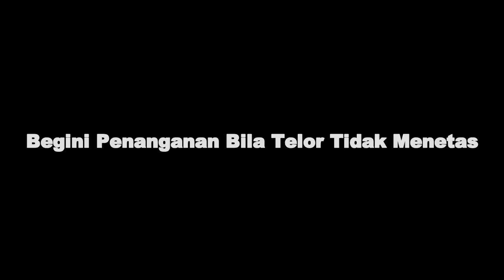Video Serial Penangkaran Murai Batu | Begini Penanganan Bila Telur Tidak Menetas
Tidak selamanya telor murai batu yang sudah di erami akan menetas.  Terkadang, telor tidak akan menetas yang di sebabkan banyak hal. Mulai dari kosongnya pejantan, betina yang tidak bisa kawin, sperma yang tidak bisa masuk ke kloaka sang betina dan lain sebagainya.

Bila dalam dua minggu telor yang sudah di erami tidak menetas, sebaiknya di lakukan pengecekan lebih lanjut apakah telor isi atau kosong.  Cara yang paling sederhana adalah dengan menggunakan senter dan menyorot telor tersebut.  Apabila isi, maka telor akan berwarna gelap. Begitupun juga sebaliknya, bila berwarna bening maka biasanya telor tersebut tidak berisi atau kosong.

Apabila telor tidak berisi, maka hal yang bisa di lakukan adalah dengan mengambil telur tersebut dan juga beserta sarangnya.  Menyebarkan ke dasar kandang bisa di lakukan dan sebisa mungkin bentuk sarang terebut sudah di urai sehingga tidak mirip sarang yang aslinya.

Pemberian nutrisi penting sekali di berikan kepada indukan ini.  Karena biasanya, tidak lama setelah itu indukan akan kawin lagi dan menyusun sarang lalu kemudian bertelur kembali.

Kesabaran dan ketelatenan memang di butuhkan untuk bisa berhasil menangkarkan burung berekor panjang ini.  Semoga bermanfaat.

Untuk artikel lengkap mengenai seputar murai batu dan cara penangkarannya, silahkan lihat di sini:

Jangan lupa ikuti Facebook kita:
@ sasang.co.id